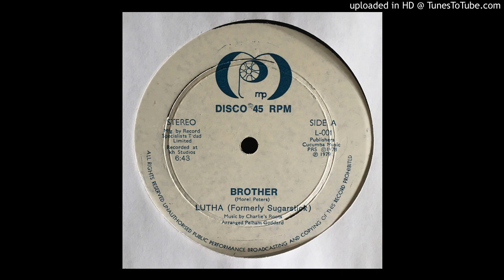Lutha - I'am Human